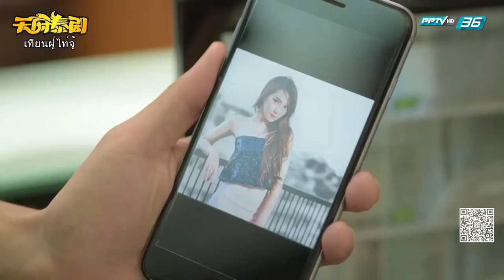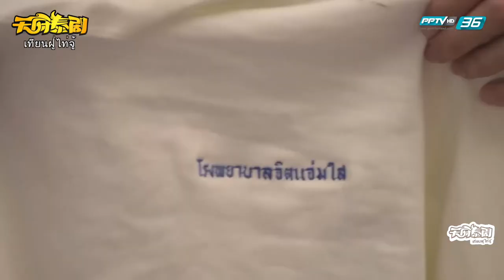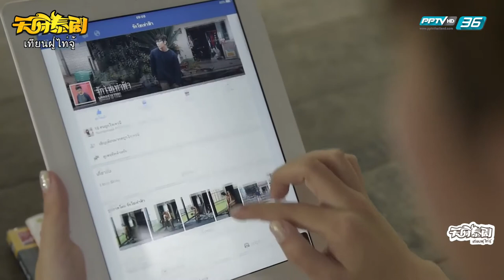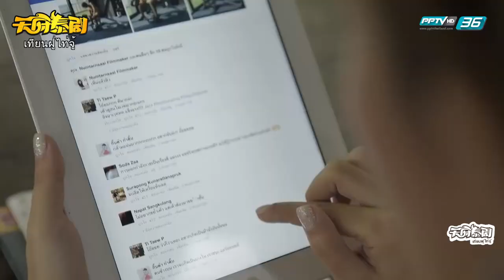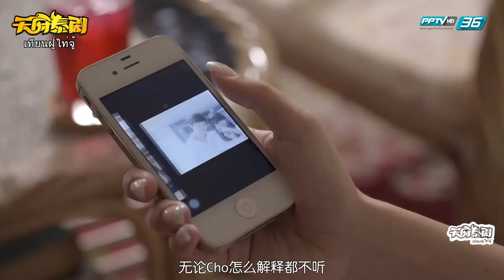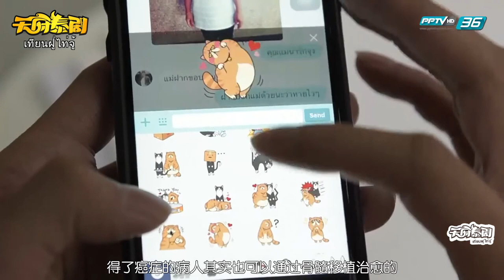【泰劇】《惡魔的浪漫》 中字 第10集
這部劇以BG為主線BL為支線。
年輕帥氣的Cho（Tomo Visava Thaiyanont飾）不僅僅帶著痞氣，喜歡在女生面前展現自我，而Yiwha（Maengmum Pimnitchakun Bumrungkit）一直認為他是Gay，在不知不覺的挑逗中，Cho已經對Yiwha產生了好感，Korn（Max Nattapol Diloknawarit飾）和Kncok（Tul Pakorn Thanasrivanitchai飾）本是一對未公開出櫃的男同志情侶，因為Cho的出現，Korn總以為自己的男朋友Knock出軌，於是拜託Yiwha去搞搞清楚事實，Cho最後是選擇了Yiwha還是Knock呢？三個男生和一個惡魔女生的愛情故事。